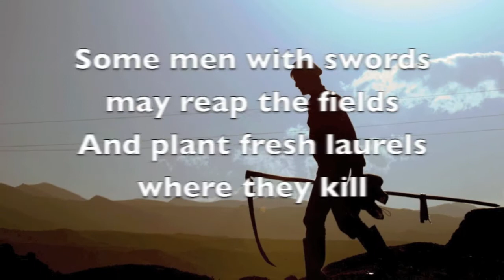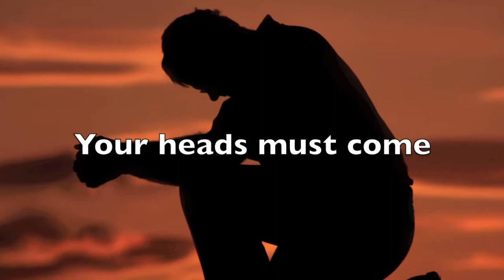Death the Leveller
AP Lit project on Death the Leveller